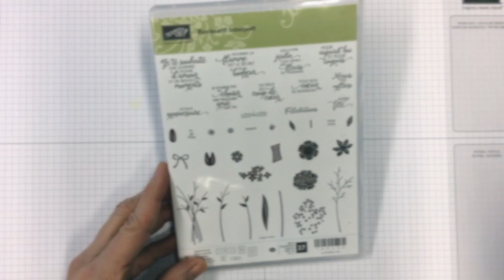Brusho et Plioir et Ravissant Bouquet de Stampin'Up!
Faites vos propres fonds colorés et embossés avec les poudres Brusho et un plioir - Découvrez aussi le kit Ravissant Bouquet de Stampin'Up! - How to create colored background using Brusho and embossing folder !! Création Encre et Papier - France Labrecque